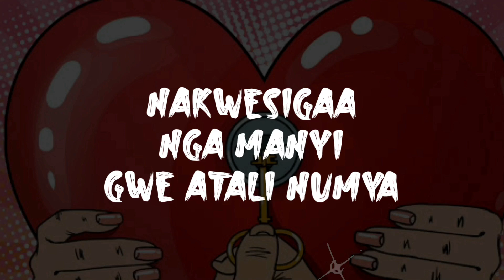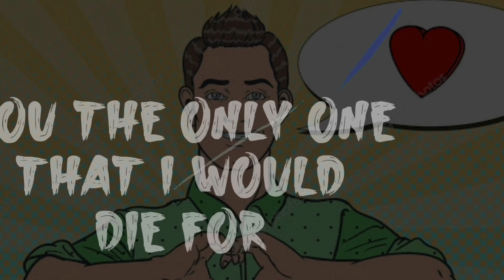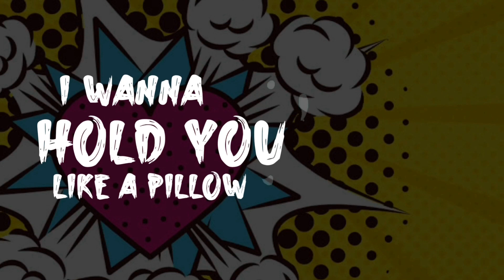Hero - McSan Mr Finelines (Lyrics Video)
Hero by McSan Mr FineLines
Audio produced by One Blessing